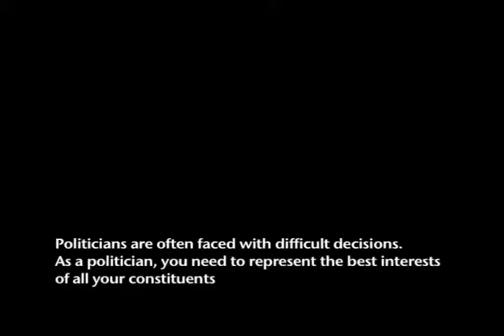Coalition - Question 2 H264.mov